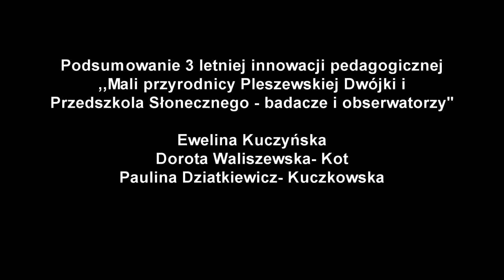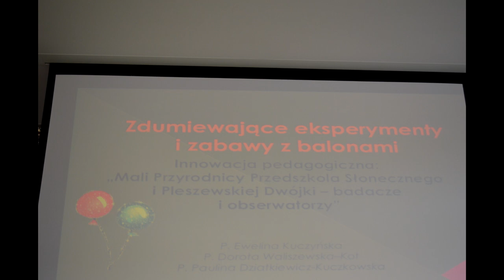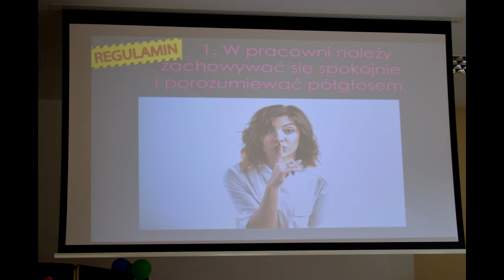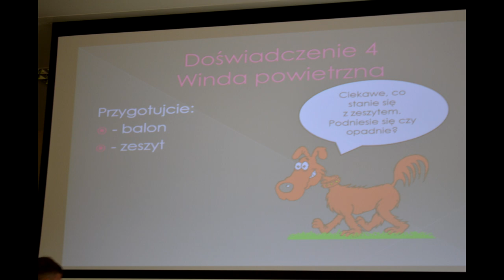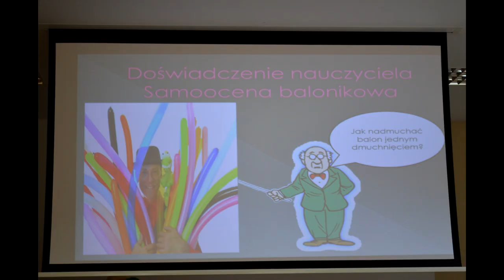Pokazy dla przedszkolaków